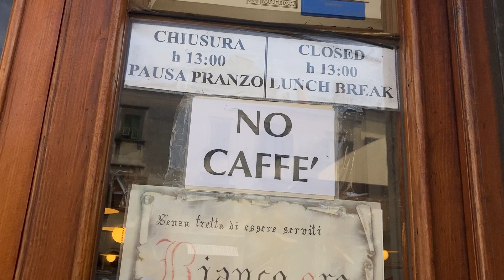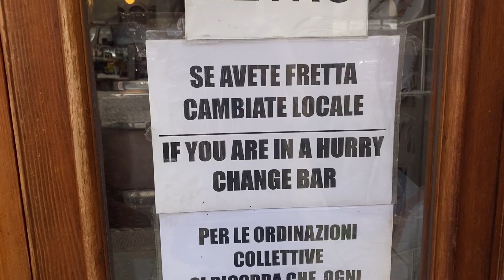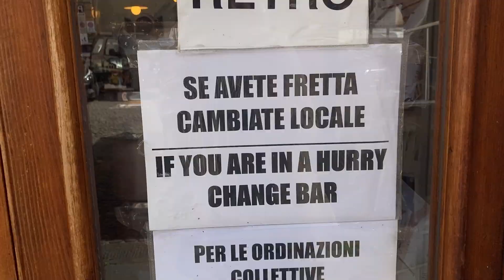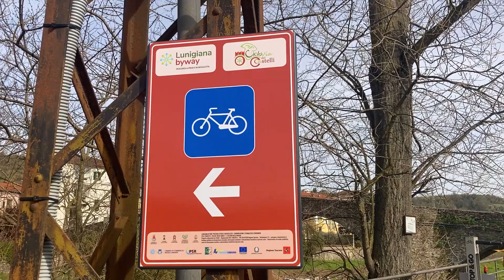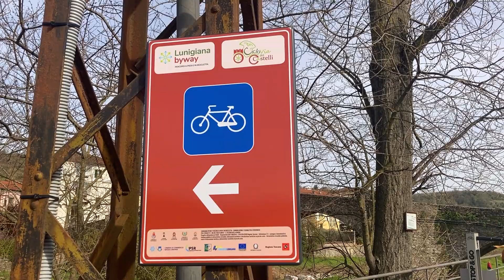YOU'LL WANT TO LIVE HERE! // TUSCAN PARADISE FOR DIGITAL NOMADS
Welcome to Dramatically Expatic, friends! Today I'm taking you to Pontremoli, a digital nomad's paradise in Tuscany. If you ever wondered what it would be like to live in Italy, now it's time to try it out! If you're a digital nomad this place is for you. Watch the video to find out why!

In this video, I was happy to talk to the amazing Rossella and Damiano from Start Working Pontremoli, and if you guys want to learn more, don't hesitate to contact them

ABOUT:

Hi! I’m Valeria, and I’m a Ukrainian expat and digital nomad, currently living in Italy. I first came here without speaking the language and being totally unprepared, but pretty sure this is gonna be an adventure of a lifetime! I love discovering Italian culture, Italian people and, of course, Italian food. I'm a full-time content creator, so when I'm not making travel videos, I'm taking photos, writing and creating artworks. Studying is another passion of mine, and currently I’m finishing my Masters degree at the University of Bologna. Here I post regular travel vlogs, tips on expat life, moving abroad, personal growth and self-esteem as a woman living abroad, so hop on and welcome on board!

This video is about: Pontremoli, Tuscany, Italy, living in Tuscany, life in Tuscany, moving to Tuscany, living in Italy, life in Italy, moving to Italy, digital nomads in Italy, digital nomads in Europe, digital nomads Tuscany, digital nomad lifestyle, digital nomad Italy, digital nomad Tuscany, digital nomad visa, digital nomad packing, digital nomad backpack, digital nomad jobs, digital nomad destinations, digital nomad destinations 2022, cheapest digital nomad destinations, digital nomad lifestyle Italy, digital nomad living, digital nomad life, digital nomad life in Italy, digital nomad lifestyle tips, digital nomad places to live, digital nomad best places to live, digital nomad beginner, become digital nomad, digital nomad best locations, digital nomad best country, finding friends as a digital nomad, digital nomad community, digital nomad travel, digital nomad tuscany, life in Italy countryside, life in Italy as a foreigner, living in Italy 2022, living in Italy as a foreigner, expats in Italy, American expats in Italy, living in Italy as an expat, tuscany vlog, tuscany travel